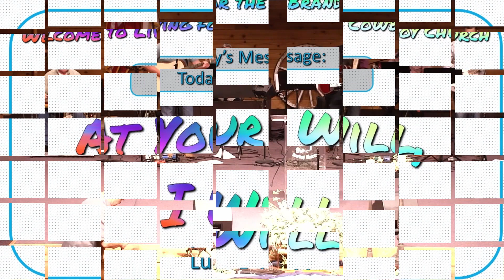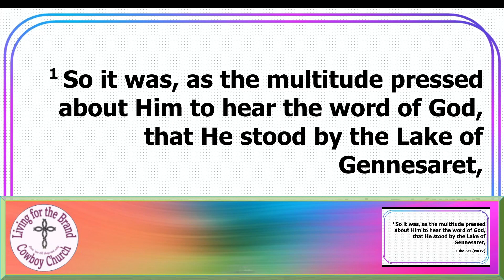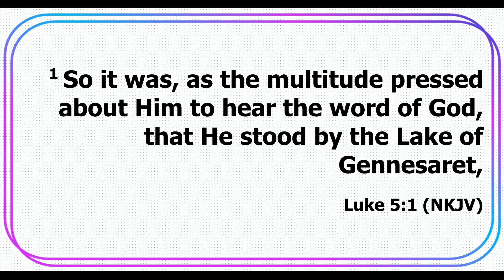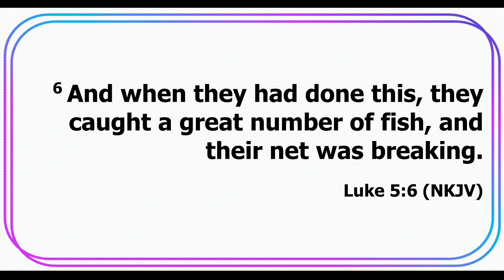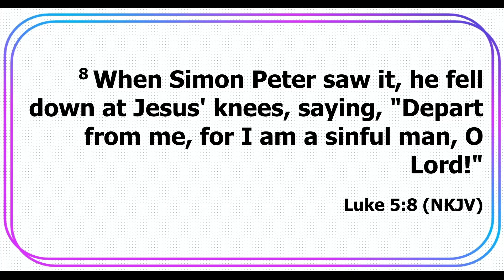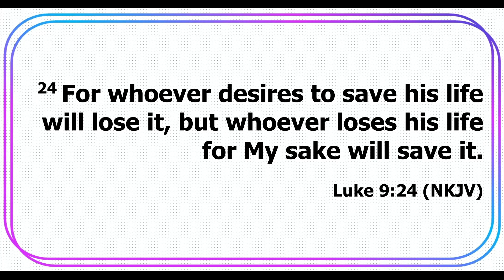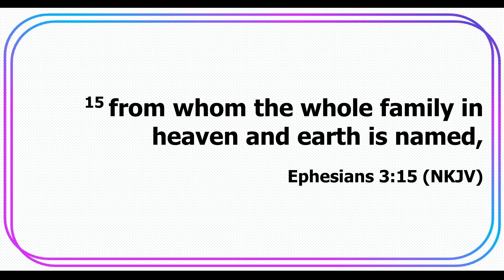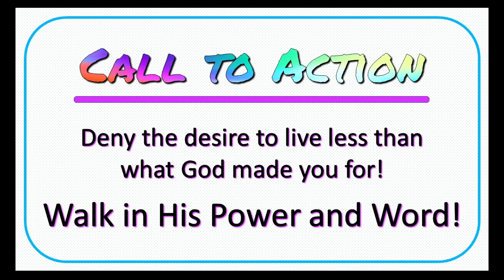2023 04 16 At Your Word, I Will Luke 5 1 11